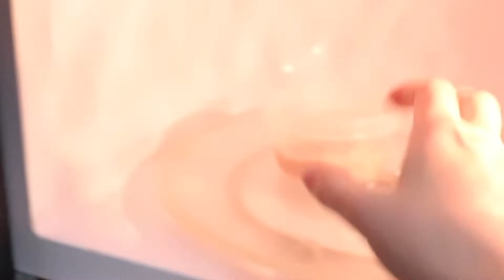YOU ARE GROWING UP!!! - *LUCY WILSON*